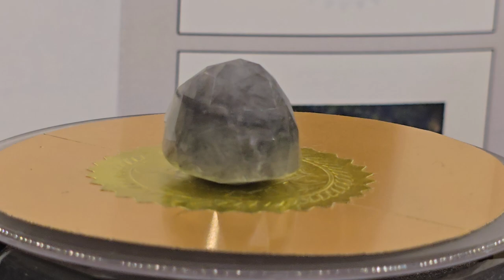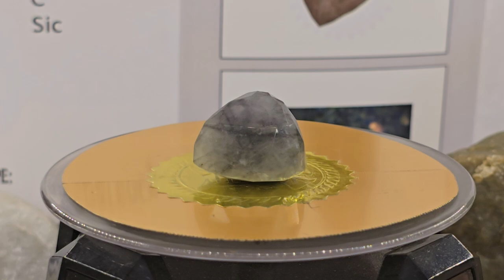공룡 다크 블루 다이아몬드 48캐럿 포항산 한국광협보석감정원 보석감별서 발행 Dinosaur Dark Blue Diamond 48 Carat in Pohang korea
공룡 다크 블루 다이아몬드 48캐럿 포항산 드디어 삼각형의 로즈컷팅 공룡모양으로 컷팅을 하였습니다. 국내 최초로 포항산 블루 다이아몬드를 여러분께 소개합니다.  이 다이아몬드의 특징은 내포물이 있음에도 불구하고 눈을 사로잡는 매력이 있으며 특히 손에 올려놓고 조명을 가하면 파장이 손으로 느껴질 정도로 강력한 건강에 도움을 주는 에너지를 느낄수 있다는 것을 알게됩니다. 이것은 건강에도 상당한 긍정적인 효과를 주는 매우 독특한 다이아몬드로서 직접 체험을 해보신다면 그 가치를 느끼실 것입니다. 8월중에는 거의 반가격에 드리며 9월한달은 이것 역시도 10억원에서 시작하며 10월부터는 매달 1억원식을 상향 조정해서 판매할 것입니다. 이 다이아몬드의 가치는 개인적으로 100억원이상의 가치가 충분히 있다고 확신하며 대한민국 최초로 블루다이아몬드로서 한국광협보석감정원에서 보석감별서를 발행합니다. 직접 눈으로 확인하시고 체험해보신다면 그 가치를 전률로서 느끼게 될 것입니다. 왜 귀한 보석인지를 그냥 느낌으로 알수 있을 것입니다...
귀존 블루다이아몬드 108캐럿을 컷팅한 것으로 절반이상이 줄어들었습니다. 하지만 컷팅하고 나니  반짝이는 것이 역시 예술입니다...

​Dinosaur Dark Blue Diamond 48 Carat Pohang Finally cut in the shape of a triangle rose dinosaur. Introducing the first Pohang blue diamond in Korea. The characteristic of this diamond is that it has an eye-catching charm despite its inclusions, and especially when you put it on your hand and light it, you can feel the strong health-helping energy that the wavelength can be felt with your hand. This is a very unique diamond that has a significant positive effect on health, and if you experience it yourself, you will feel its value. In August, it will be sold at almost half price, and in September, it will also start at 1 billion won, and from October, it will be sold by adjusting the price by 100 million won every month. I am personally confident that this diamond is worth more than 10 billion won, and as the first blue diamond in Korea, the Korea Gemological Institute of Korea issues a gem appraisal certificate. If you see and experience it with your own eyes, you will feel its value with a thrill. You will know why it is a precious gem just by feeling it...
The precious blue diamond was cut at 108 carats, which has been reduced by more than half. But after cutting, the sparkle is truly art...

Diamond Cafe Gwanghyeop Jewelry Gallery Cafe Korea Gwanghyeop Jewelry Appraisal Institute Cherry Gold Ingredient Analysis Lab Representative Park Hyun-cheol

*** 주의사항 : 댓글을 다시는 분께 반드시 주의사항을 읽어보시고 댓글을 다시기 바랍니다. 이곳은 자신의 생각이나 의견을 토의하거나 주고받는 공간이 아닙니다.  이 채널은 광협  홍보채널입니다. 동시에 공익을 위해서 교육적인 부분이 있을 경우 들어보지 못했던 내용들을 공개적으로 소개한 영상이 대부분입니다. 많은 시간과 공을 들여서 만든 것입니다. 따라서, 조롱과 비난 야유 그리고 모르면서 아는 척하고 말을 함부로 하는  악성댓글은 모두 영업방해와 명예훼손에 해당됩니다.  마치 롯데리아 매장에서 사람들이 많이 왔다갔다 하는 곳에서 떠들석하게 햄버그가 햄버그가 아니다고 고함치는 것과 같은 행위이기 때문에 매우 심각하고 엄격하게 다룰 것입니다. 의문이 나는 점은 공식블로그와 이곳 채널에 이전 데이타를 찾아보시면 거의다 있습니다. 따라서 불필요하게 시간을 낭비하는 의심을 방조하거나 의심을 불러일으키는 방해행위는 삼가해주시길 당부드립니다. 교묘한 방해 악성댓글은 모두 캡쳐되고 있으며, 추후 언론에 인터뷰할 때 이런 일이 있었다고 말하면서 본인들이 한 대화 내용은 모두 때가되면 공개될 것입니다... 몰라서 그랬다고 저희에게 눈물로 사과한 사람이 한두명이 아닙니다.  자신의 한번의 잘못된 행동으로 말미암아 저희는 그동안 수억대의 피해를 입어왔기에,  판례로 천문학적 피해 손해배상과 함께 사람들 앞에서 공개 사과를 하게될 것입니다.  댓글은 정중하게 예의있게 부탁드립니다...^^...

의견 보내기